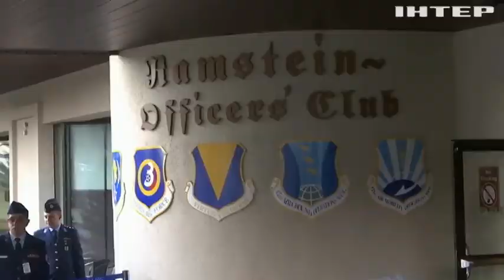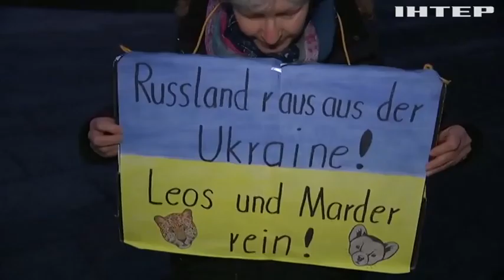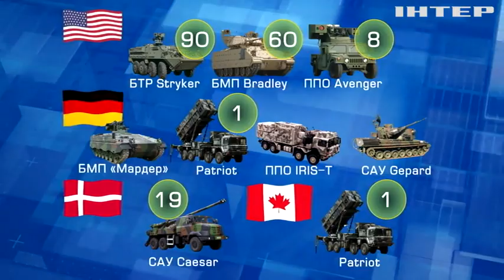Ми маємо прискоритись! Що Київ чекає від чергового форуму у Раммштайні?